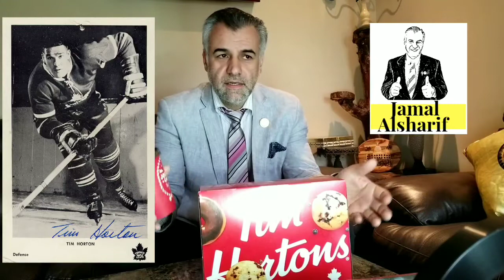اسرار التسوق في كندا ٢١#هجرة كندا ما هي قصة Tim Hortons؟ ما هو الدبل دبل؟